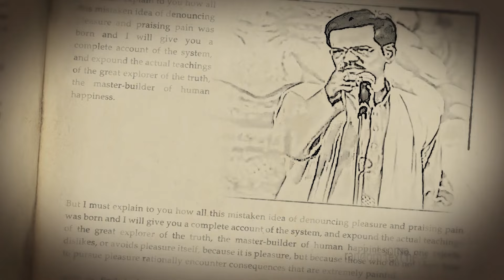Richard Louis Latest Comedy 2019 | SANDALWOOD TALKIES EXCLUSIVE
Richard Louis Latest Comedy 2018
Standup Comedy